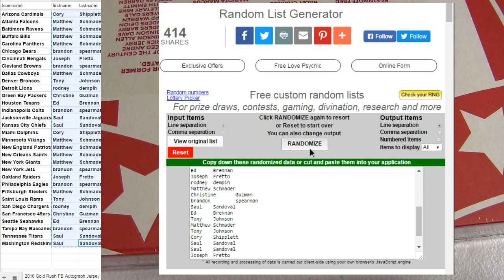16 Rush FB Jersey #36